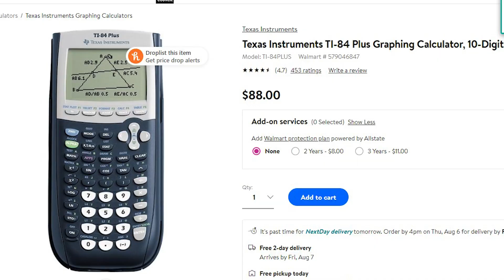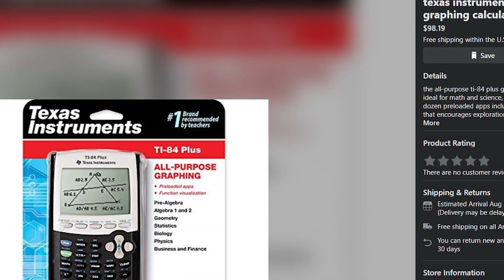How To Make 100 Dollars Fast With No Money At All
If I lost all of my money, and I didn’t a single dollar and I needed to make an extra 100 bucks or I was done. What would I do to make an extra $100 bucks legally and that will allow me to sleep well at night?

1. Dropshiping but On Facebook Marketplace
- Now doing it on Facebook is going to almost 2-3x harder, because of facebook as a little reputation for scams.
- Now I did a few years ago but with eBay, and you definitely needed some money to start
- But with this method, because Facebook is started to kind of build an online store presence
- It's finally ready to transfer over to Facebook.

Here is How it works:
- You want to look for items that are on sale in your area and sell in another area
- For example, if you go to BJs, Sam Club, Goodwill, Walmart, even amazon ( because not everyone knows about every sale trust me)
- Right now its august and something that is high in demand are back to school items, like tables, calculators and phones.

I found this Item:
- Its called Texas Instruments TI-84 Plus Calculator ( going for 88 on Walmart free shipping and selling for 98 bucks) – that’s only a $10 profit yeah, but that’s just on the item I found in 10minutes
- And ones you save up maybe $100 bucks, you can buy used ones on Facebook for $30 and resell them on eBay for 50-60 bucks
- But keep mind a lot of these calculators sold on Facebook used, are stolen and they are school property. ( so on unless you have acid to clean it, I recommend just finding another product)

A more popular product:
- Are beats and they go for on Walmart 224 and sell on amazon for 289 on average that’s an easy $20 bucks profit and Facebook at a discount
- So you’re job, is to monitor Walmart, Facebook, Amazon, eBay and every other website, and find market pricing difference and come in and short sale
- That makes you easy money with 0 upfront work.

Ps: when selling on Facebook, only accept PayPal merchant, and say it protect both you and customer if anything happens. Or send them to a website you built just for this stuff. And yes, if you make it a business you will pay taxes on it. Also, ask for a review from every customer.

Pss: also list products on different zip codes, some products are better in hot areas and some are better in colder areas.

2. Sell your Stuff on Facebook or someone else
- Sell some stuff around your house, some of you will only get $50-$1000 but some people have so much crap they can probably get over $1000
- Now ones you have that cash here is what we are going to do with it
- We are going to start a business on Facebook, and eBay

What you need:
- For this, you are going to require a license if you want to make extra free money (optional)
- You’ll also need at least $100 that you got from selling your stuff.

Method 1:
- Use the extra cash you have to for gas for your car or to rent a car
- Go on Craiglist and on for sale sections, they're a free section
- You’ll mostly see books, furniture, couches, and even animals
- But anything you can get and sell even for a dollar it means a profit for you.
- Just relist them on Facebook and eBay

Method 2:
- Use the extra money and go to garage sales and goodwill
- Start buying cool clothing, collectible items
- And then resell and eBay, I did this and in one week I made a little over 400 with a weekend of shopping

Tip: I don’t how to make money without some form of effort or work. I’m just being 100% honest, this is not a get rich quick thing or you’ll make a million a week thing. It's you’ll need to hustle thing.

Tip: before buying items, check eBay to see the going price for them.

Tip: the more you do this, the better you’ll get at it.